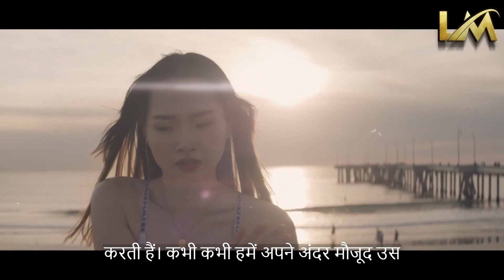You Should Be A Monster | Live Motivate Tv Motivation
In this electrifying motivational video, Live Motivate TV challenges you to embrace your inner monster. Shedding the constraints of self-doubt and hesitation, you'll tap into the ferocious power within you. Through dynamic visuals and stirring narration, you'll discover how to channel your fearsome energy into unstoppable motivation. Whether you're pursuing personal goals or striving for professional success, this video empowers you to unleash your full potential. Get ready to awaken the beast within and conquer any obstacle in your path. It's time to be a monster of motivation and seize the life you deserve.

🎥 स्टीव हार्वी का राज: हंसी के पीछे छिपा सफलता का मंत्र (Comedian to Millionaire) Live Motivate TV

► GEARS👇

► VOICEOVER MIC REG :

► VOICEOVER MIC PRO :

► POP FILLTER :